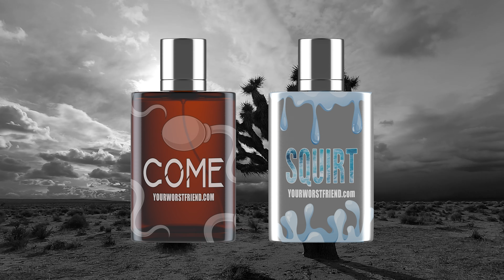Sadie Summers interview | GOING DEEPER PODCAST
Welcome to an exciting episode of the Going Deeper Podcast, hosted by Matt! In this episode, we dive into the world of adult entertainment with the sensational Sadie Summer. Formerly known as the performer Tobi Pacific, Sadie opens up about her career, personal experiences, and the industry’s impact on her life.

00:00:00 - Intro

00:16:55 - Commercials

00:18:05 -  'I Said WHAT?!' game

00:31:55 - Commercials

00:33:36 - 'P*rnwords' game

OF: @sadiejuice

YourWorstFriend.com

🔍 In This Episode:

Sadie Summers shares her journey into the adult film industry.
Behind-the-scenes stories and industry insights.
How Sadie balances her personal life with her career.
Challenges and triumphs in the world of adult entertainment.
Exclusive Q&A session where Sadie answers fan questions.
Don’t miss this candid conversation with one of the most intriguing personalities in the adult industry! Whether you're a fan of Sadie Summers, Tobi Pacific or simply curious about the world of adult film, this episode offers a unique and engaging perspective.

✨ Why You Should Listen:

Get an insider’s look into the adult film industry.
Learn about Sadie's personal journey and growth.
Discover new insights about navigating a career in a non-traditional field.